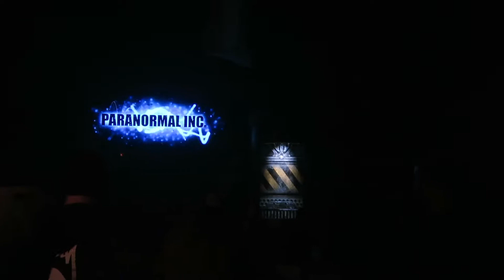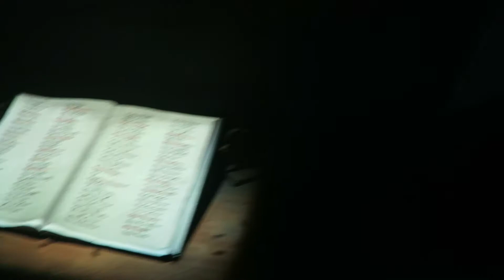Paranormal Inc. at Knott's Scary Farm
Paranormal Inc, a returning maze at Knott's Scary Farm, features high flying aerial stunts and scares as guests help investigate a haunted hospital where the patients were tortured for decades by deranged doctors and nurses. Demonic spirits of the murdered victims have been detected throughout the mysterious halls, while evil medical staff prowl for new patients to torture.